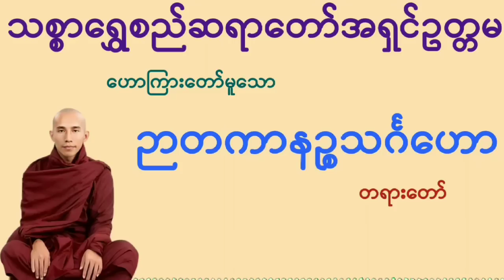ဉာတကာနဉ္စသင်္ဂဟော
ကိုယ့်ကိုယ်ကိုယ်အားကိုးပါ၊
ကိုယ်ကလွဲလို့ ဘယ်သူ့ကိုမှ
အားမကိုးပါနဲ့။

တရားကိုအားကိုးပါ၊
တရားကလွဲလို့ ဘယ်အရာမှ
အားမကိုးပါနဲ့။

(အတ္တဒီပသုတ္တန်)